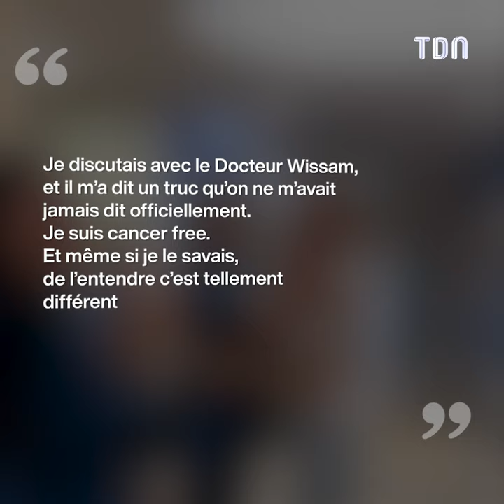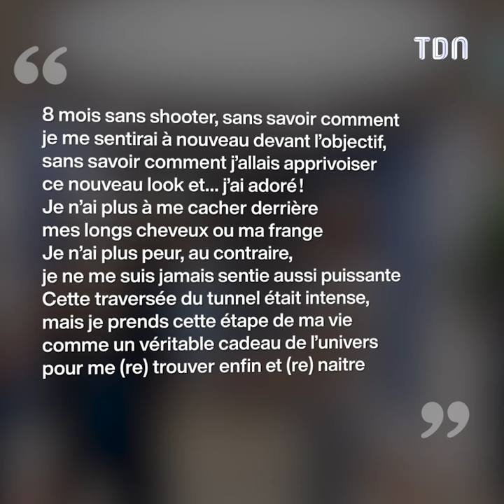Caroline Receveur célèbre une grande première depuis son cancer ❤️‍🩹